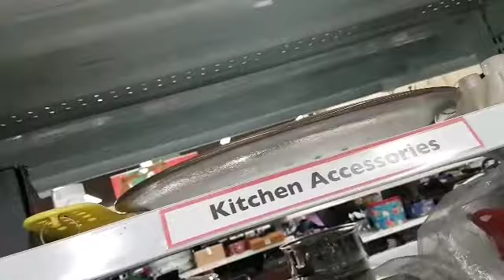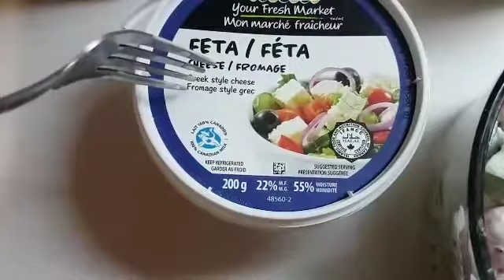Lazy Sunday With Tay /shopping at Value village &Walmart//vlog#71